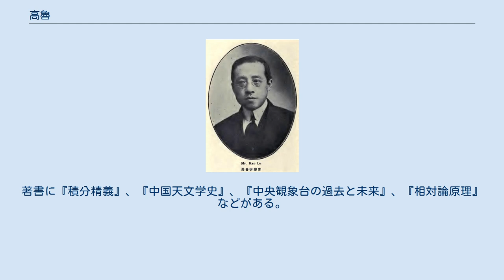高魯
高 魯（こう ろ）は中華民国の天文学者・気象学者・政治家・外交官。
字は叔欽、曙青。
 福州船政学堂を卒業後、鉄道測量と建築の技師となる。
1905年（光緒31年）、ベルギーに留学してブリュッセル大学で工学博士号を取得した。
卒業後はドイツ・フランスの工場で実習経験を積んでいる。
1909年（宣統元年）、中国同盟会パリ支部で会員となった。
 武昌起義（辛亥革命）勃発後に高魯は帰国して南京の中華民国臨時政府に参加し、内務部疆理司司長に就任する。
北京政府が成立すると、内務部機要科科長に転じた。
1913年（民国2年）、中央観象台台長に就任し、雑誌『気象月刊』、『観象叢報』などの雑誌を創刊している。
1918年（民国7年）、フランスで開催された時間単位統一のための国際会議に出席し、そのままフランスで留学生監督に任命された。
1922年（民国11年）に帰国、中央観象台台長に復任し、さらに国立北京女子高等師範学校と北京大学で教鞭をとっている。
1926年（民国15年）にこれらの職を辞した。
 1927年（民国16年）4月、高魯は国民政府側の江蘇省政務委員会常務委員に就任し、11月、同省政府の改組に伴い省政府委員となった。
翌1928年（民国17年）2月、新設された国立中央研究院天文研究所所長に就任する。
高は鼓楼測候所、南京紫金山天文台、中国日食観測委員会などを次々と設立した。
翌月、国民政府農鉱部参事兼秘書長となり、4月には大学院秘書・教育行政委員に移っている。
10月、駐フランス公使に任命され、任地に赴いた。
1930年（民国19年）12月、教育部部長に任命されたが、実際には就任できず、そのまま公使の職務を続けている。
 1931年（民国20年）1月に高魯は帰国し、監察院監察委員に任命された。
1942年（民国31年）8月、監察院閩浙区監察使に就任している。
これらの他、公務員の高等任用試験の監督なども務めた。
 1947年（民国36年）6月26日、福州市にて死去。
享年71。
著書に『積分精義』、『中国天文学史』、『中央観象台の過去と未来』、『相対論原理』などがある。